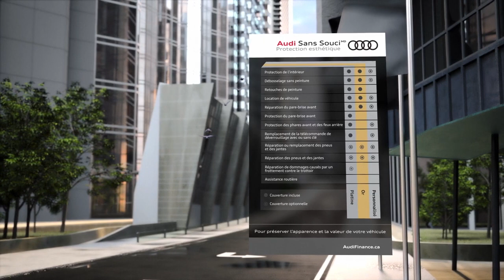Audi Sans Souci – Protection esthétique